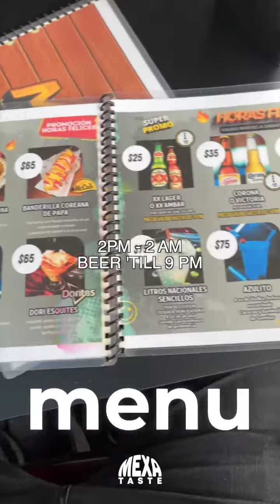LA SANTI - Affordable bar food and drinks in La Condesa CDMX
We really loved the snacks and the size of their drinks in La Santi, they have a regular menu, and the menu of the happy hour!